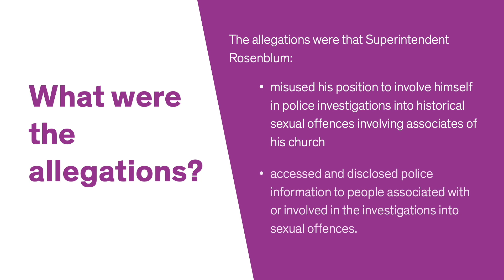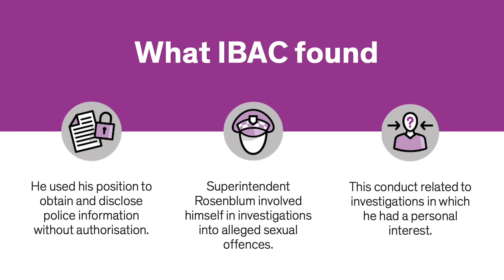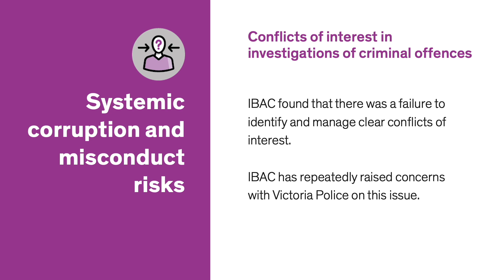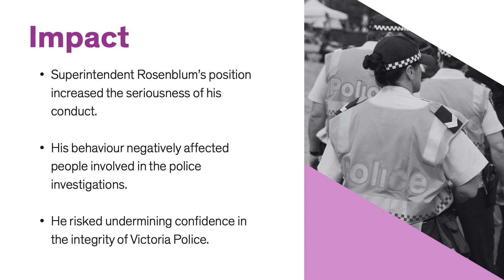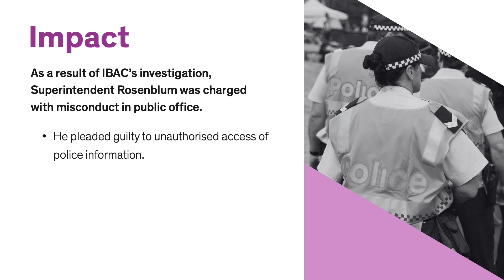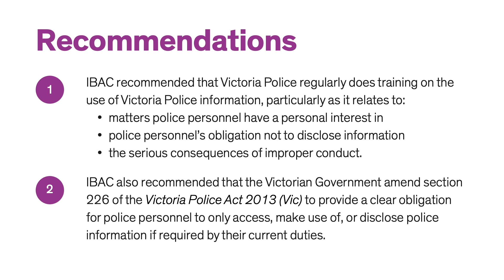IBAC's Operation Dawson investigation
IBAC's Operation Dawson was an investigation into alleged misconduct by a former Victoria Police Superintendent.